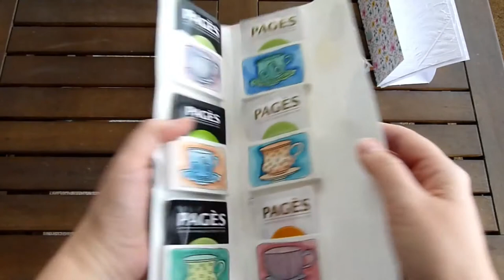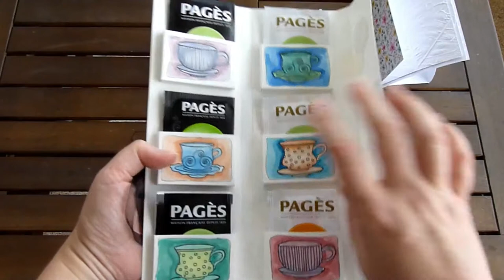Présentation #12 : Je crée pour Sandrine Drine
Coucou,

A l'occasion des 2 ans de ma chaîne j'avais proposé de réaliser une création en vous inspirant de l'une de mes vidéos. J'ai décidé de faire gagner les 4 participantes auquelles je leur avais laisser le choix entre une création maison ou des scrapbidules. Sandrine de la chaîne Les tutos de Drine a choisi des scrapbidules. Je vous laisse découvrir les petites choses que je lui ai confectionné avec beaucoup d'amitié :D

A bientôt !

Xoxo

Scrappeuse63